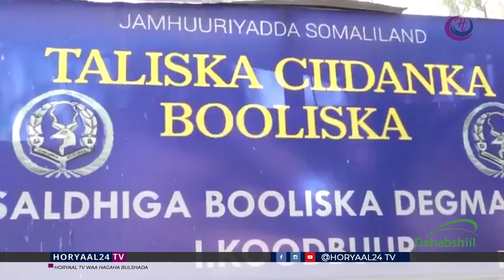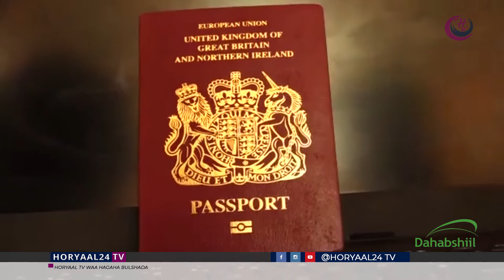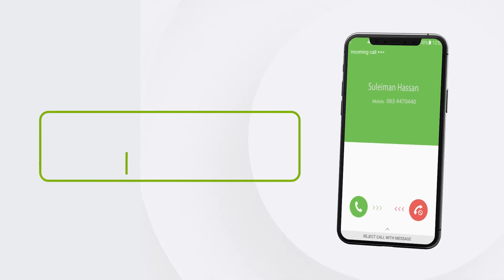Booliska Somaliland Ayaa Gacanta Kusoo Dhigey Rag Dhac Gaystey Iyaga Oo Xidhay Dharka Dumarka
Taliska Booliska Somaliland Ayaa Gacanta Kusoo Dhigey Rag Dhac Gaystey Iyaga Oo Xidhay Dharka Dumarka Iyo Khamri Tiro Badan